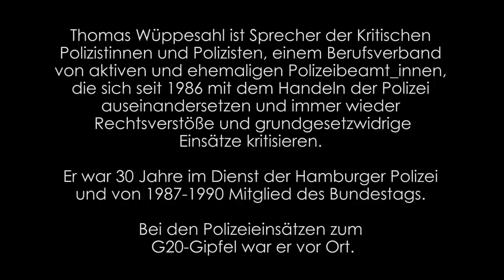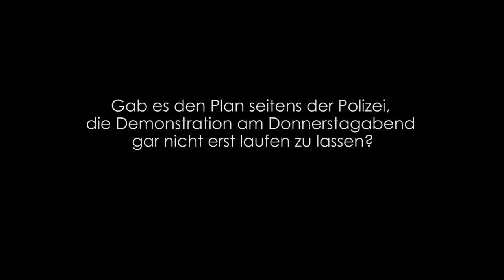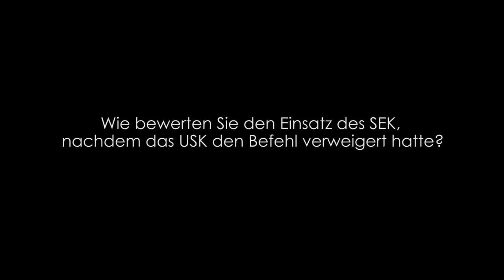Thomas Wüppesahl zum Polizeieinsatz bei G20: Teil 2 - Die polizeiliche Führungsebene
Interview: David Häußer für FICKO